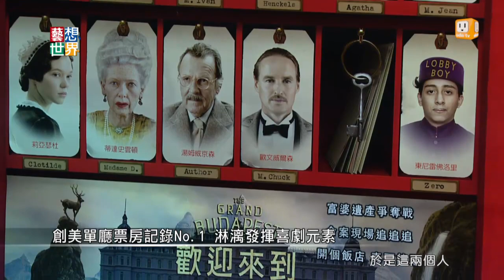20140418《藝想世界》電影訪談《歡迎來到布達佩斯大飯店》《白宮第一管家》影評人但唐謨Part1